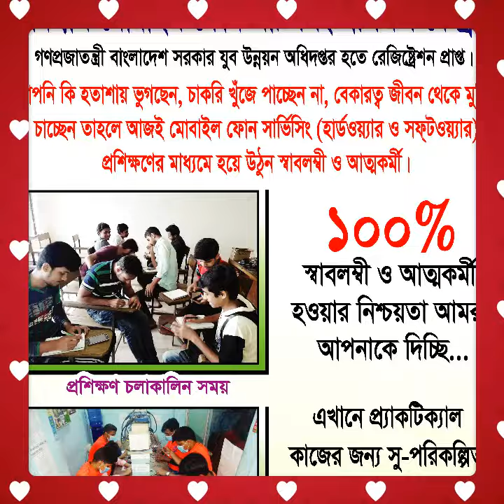মোবাইল ফোন সার্ভিসিং প্রশিক্ষন দেয়ার কিছু চিত্র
বিশ্বাস মোবাইল ফোন সার্ভিসিং প্রশিক্ষন কেন্দ্র ৯০/৯১ সি.ডি এ মার্কেট ( রয়েল প্লাজা) আমতল রিয়াজউদ্দিন বাজার, চট্টগ্রাম।